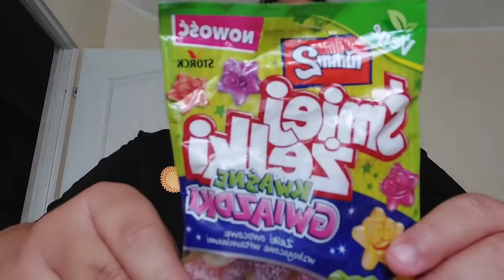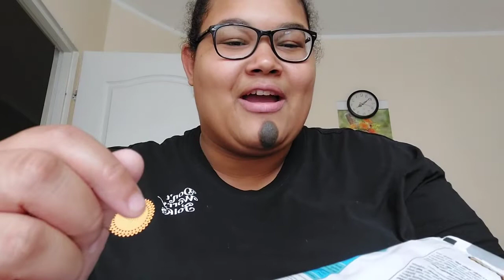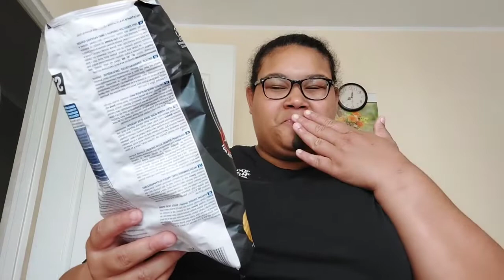TRYING POLISH SNACKS ON HOLIDAY IN POLAND